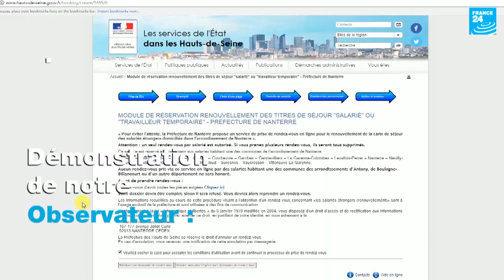"Intenable et inhumaine", l'enfer de l'attente à la préfecture de Nanterre pour les étrangers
Des heures de queue, parfois dès la veille au soir, parfois pour rien. Depuis un peu plus d’un mois particulièrement, des files d’attente interminables se forment devant la préfecture de Nanterre dans les Hauts-de-Seine. Des étrangers vivant dans le département veulent y faire renouveler ou mettre à jour un papier. Mais faute d’un système fonctionnel de prise de rendez-vous par internet, ils se retrouvent dans une situation ubuesque…  Notre Observateur, jeune cadre à Nanterre, explique la situation...